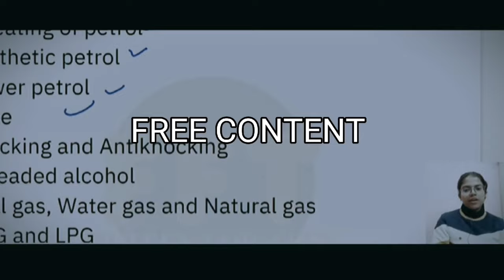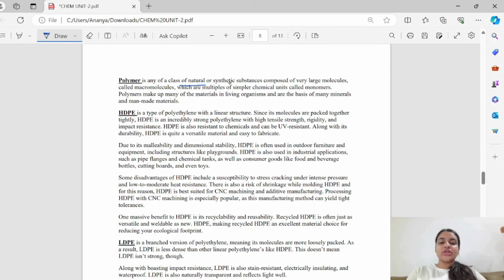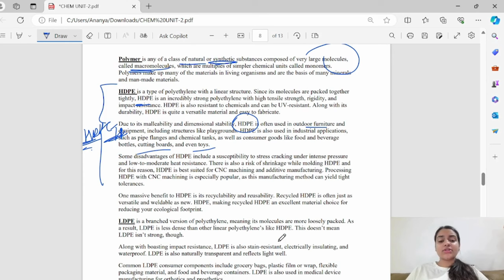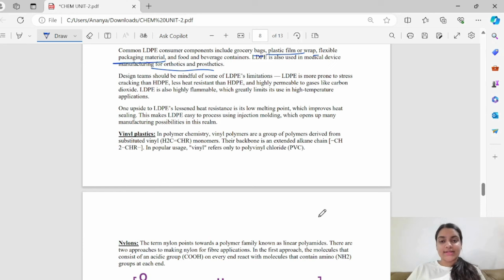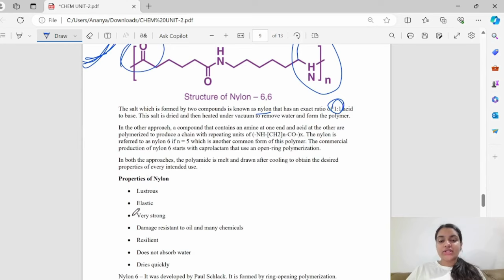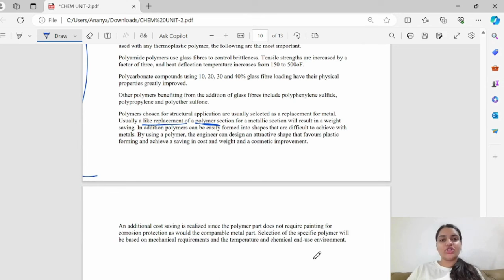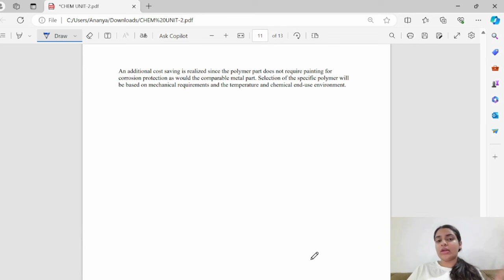POLYMERS | PLASTICS | Applied Chemistry | One-shot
Well hows the Juniors Doinggg???
WE ARE HERE WITH THE CGPA BOOSTER SERIES
WHERE WILL BE COVERING WHOLE SYLLABUS TOPIC WISE

TOPICS COVERED IN SERIES:
LECTURE 1:
Fuels
Calorific value
bomb Calorimeter
boy's Calorimeter
Duolong's formula

Solid Fuels
coal
Proximate and ultimate analysis
ottoman hoffman oven
metallurgical coke

Liquid Fuels
cracking- thermal & catalytic
octane number & cetane number
sweating of petrol
synthetic petrol
power petrol.
coke
knocking & anti knocking
unleaded alcohol

Gaseous Fuels
coal gas, water gas, natural gas.
caking & coking of coal
CNG, LPG
Petroleum fractions

Unit 2(part1):
degree of freedom
eutectic point
triple point
congruent point
Pattisson's process

Unit 2(part 2):
Polymers
LDPE,HDPE
Vinyl Plastics
Nylons
Gyptal
Thermoplastics